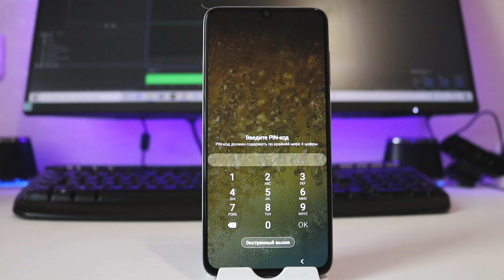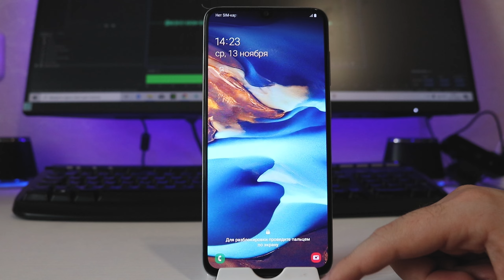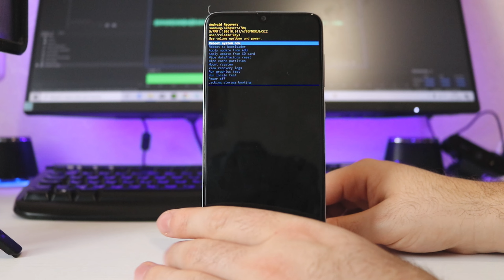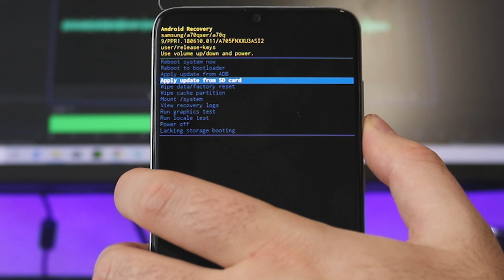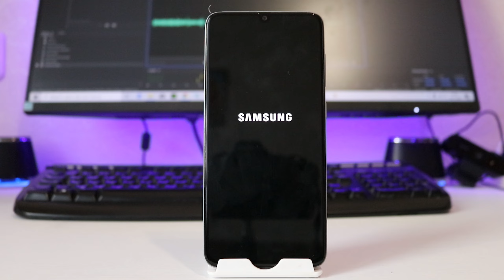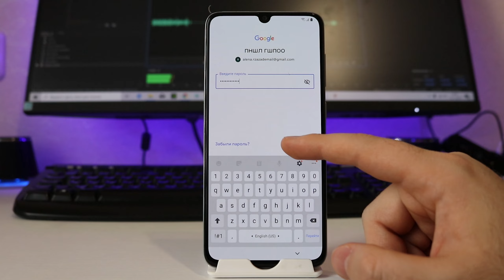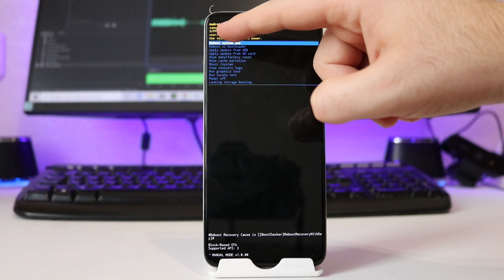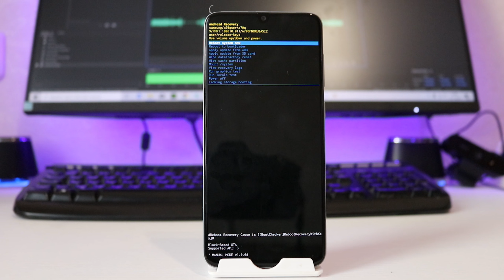Забыл ПАРОЛЬ на Samsung ? НЕ ВОЛНУЙСЯ ЕСТЬ РЕШЕНИЕ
Разблокировка экрана Android и обход блокировки аккаунта Google (FRP Lock) на Samsung

Всем привет! В этом видео будем сбрасывать пароль на смартфонах и планшетах Samsung.